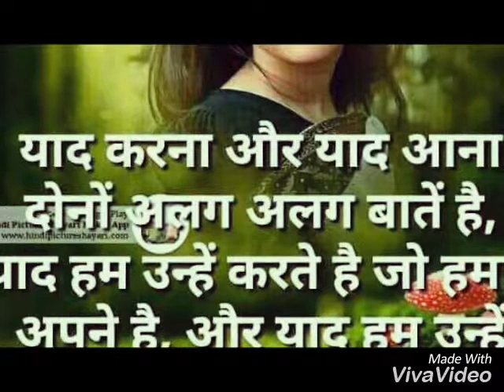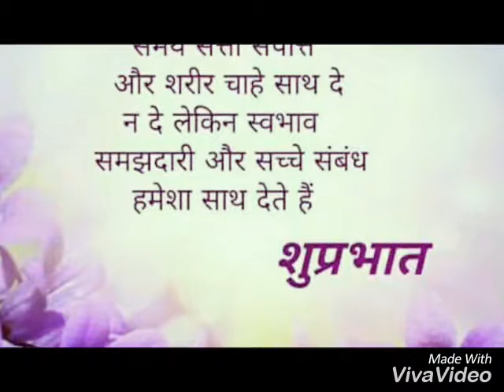Vijendra kumar ( kishan D.j song.)